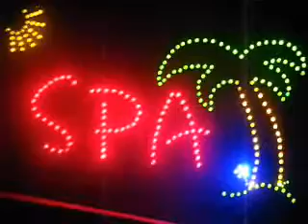spa led sign